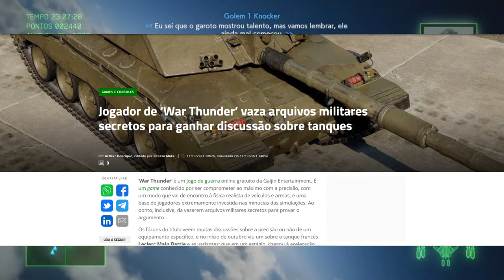Armas Militares em Jogos | Como que são inseridos?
Quando vamos jogar um jogo com temática militar, as vezes notamos que certas armas aparecem no jogo, mas com um visual levemente alterado, mas pouco vejo falar o motivo disso, então fica aqui um pouco a explicação de como armas militares em jogos são inseridas.

PSN Nickname: NeloRosso
Japanese PSN: Barbatosmon